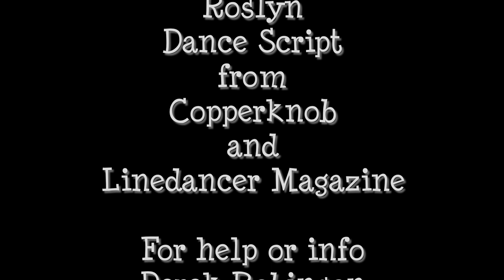Red Haired Mary Line Dance Roslyn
A 44 Count Intermediate Line Dance, choreographed by Derek Robinson to Red Haired Mary by Roslyn or Red Haired Mary by Highland Reign.